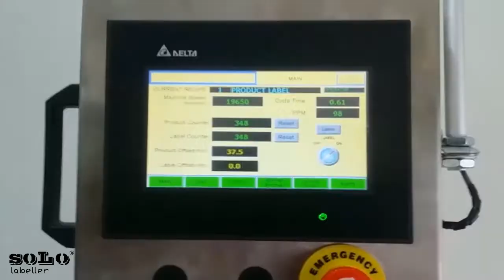Carton Box Labelling Machine | Flexcy Top Labelling Machine | Solo Labeller Technology